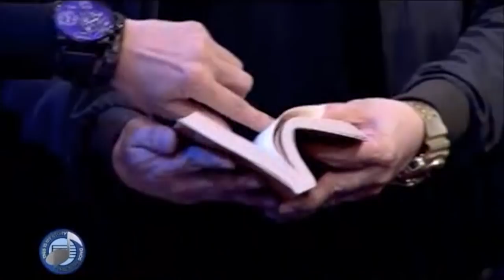ON-THE-SPOT SONGWRITING: featuring GARY VALENCIANO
IMPROV GAME:
featuring the amazing OPM music icon --- Gary Valenciano

5-minute challenge / random words

the result: nothing short of amazing, GOD is good!

aired in the Philippines via local UHF/VHF and cable channels

host: Jungee Marcelo

*concept by Jungee Marcelo